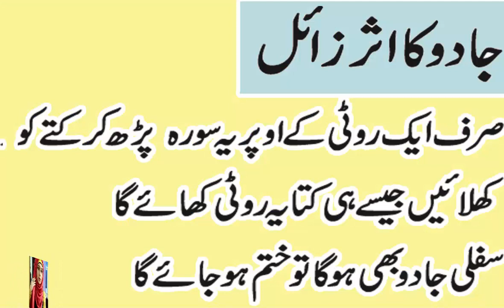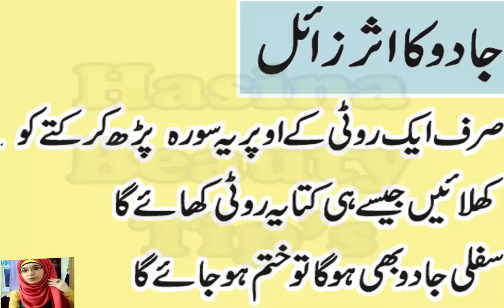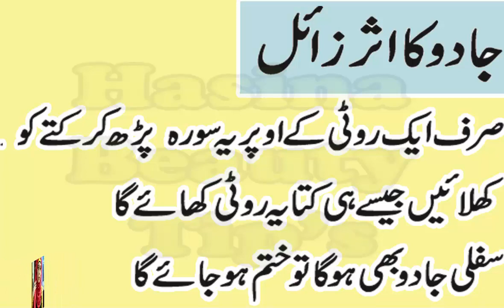KALA JADO KHUTUM KERNAY KA TARIKA/WAZIFA/OR BANDISH KI KAT /HER KISM K JADO KI KAT IN URDU/HINDI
AGER JISM MEIN BOHAT ZIADA DARD HO OR KISI BHI HISAY MEIN HO TO 1 ATAY KI ROTI KACHI PAKI BANA K US PER 41 BAR SURAH NAS PER KER ROTI PER DUM KERAIN OR WO ROTI JISM K HER HISAY PER LAGAIN OR PHIR KUTAY KO KHILA DEIN  FORAN JADO KI KAT HO JAY GI OR BIMARI KHUTUM HO JAY GI

KALA JADO KHUTUM KERNAY KA TARIKA/WAZIFA/OR BANDISH  KI KAT /HER KISM K JADO KI KAT IN

JO MANGO GAY WO MILLAY GA , IZAT DOLLAT ,SHORAT ,BUS AIK KAM KER LAIN ALLH SAB KUCH ATTA KERTA

HAI